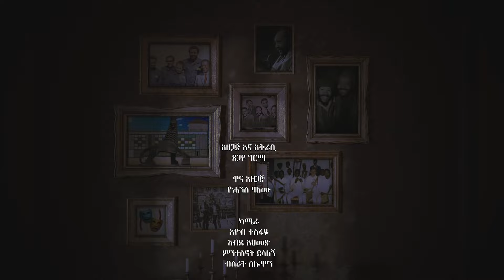ፊያሜታን ለማግኘት ብዙ ደክሜአለሁ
አሻም ለኢትዮጵያችን!!